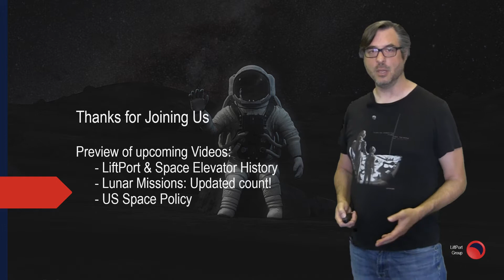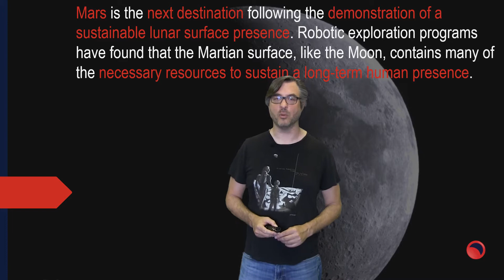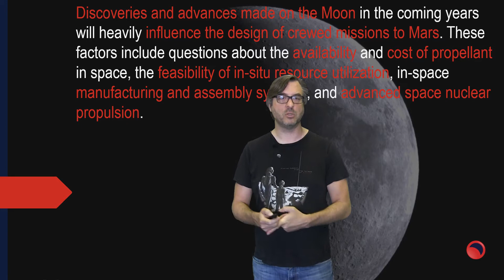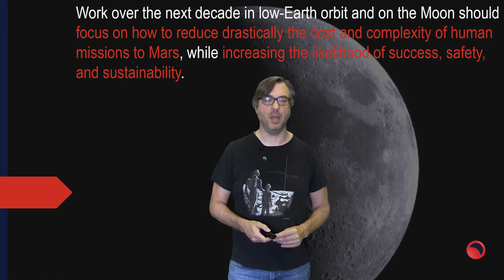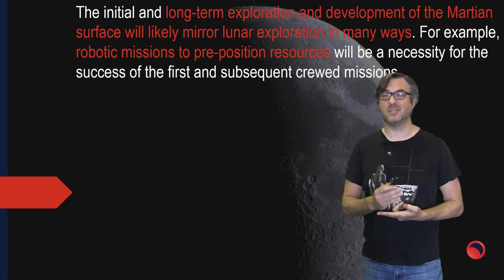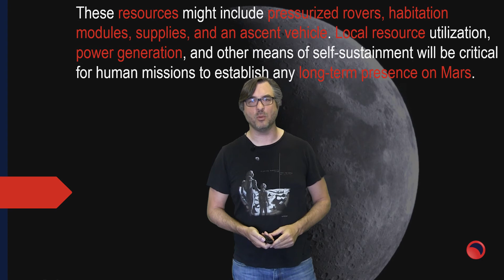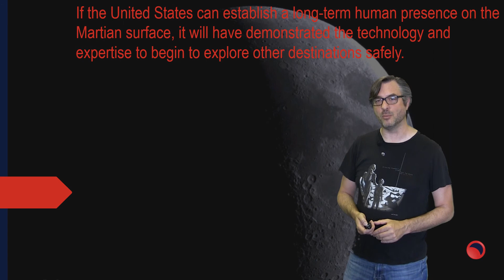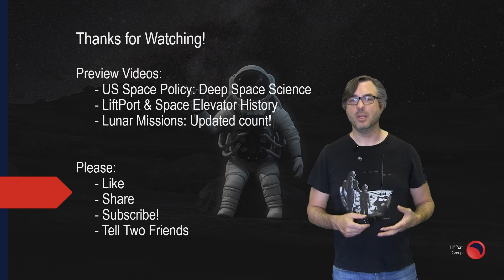Extending Humans to Mars